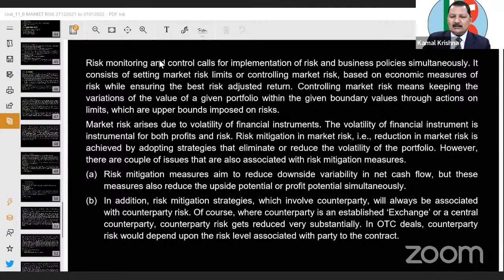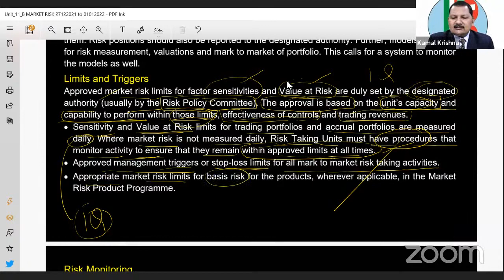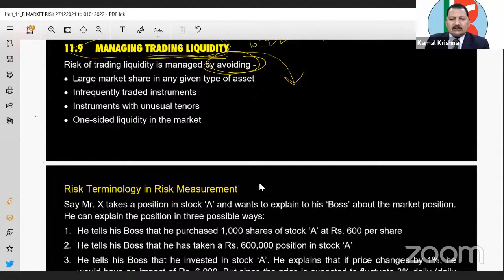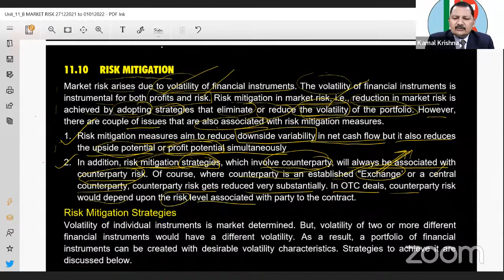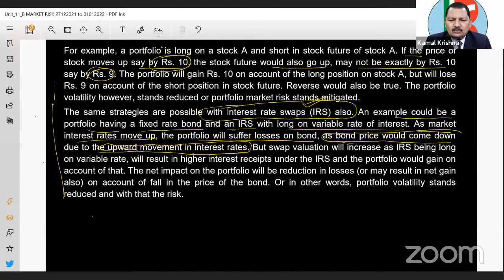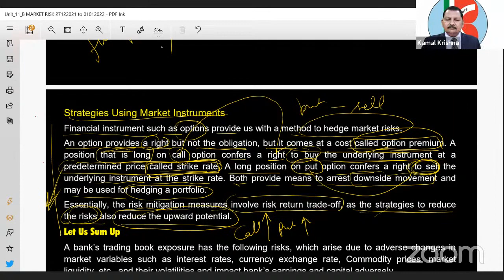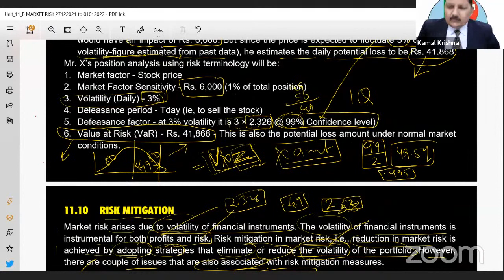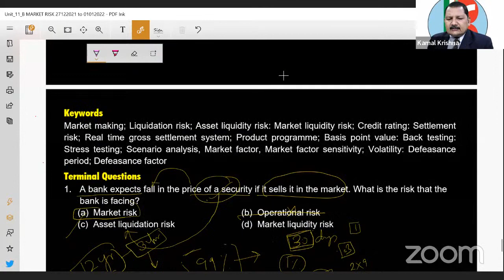UNIT 11 Part 7 113A CAIIB BFM Market Risk 01 Jan 8 15 pm By Kamal sir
Get discount on live classes  for SATUREDAY AND SUNDAY
JAIIB
01 Jan 8 15 pm
CAIIB
(Live classes LIVE PLUS RECORDED)